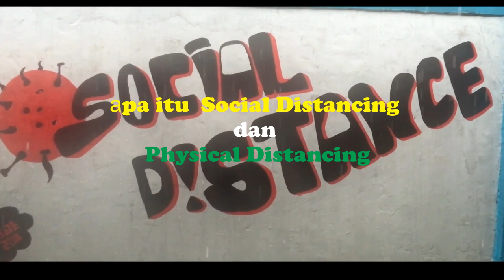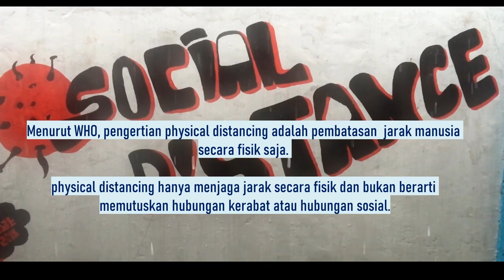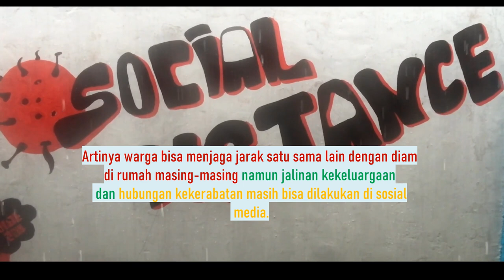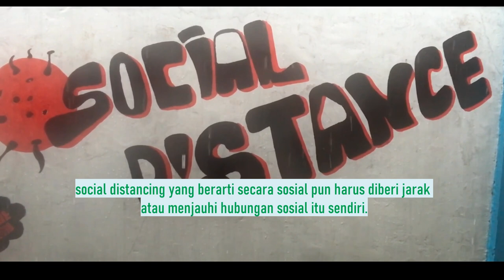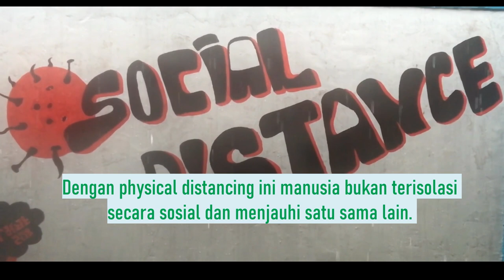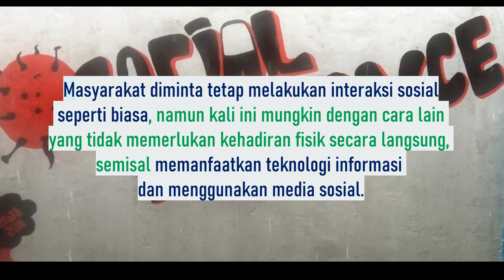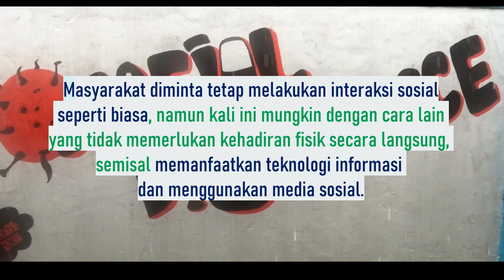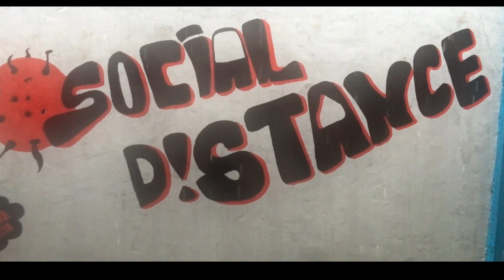instrumen musik country diera sosial distancing ‖ om jangkar ‖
country dan sosial distancing
Lantunan musik berbagai alat musik (piano, biola, cello, gitar) yang dapat dinikmati untuk menenangkan pikiran, hati dan jiwa. Musik ini disusun dengan -gambar menarik, dengan tujuan agar dapat dinikmati di setiap anda membutuhkan ketenangan diri. Musik relaksasi country ini dapat dinikmati sebagai musik indah, musik sedih, musik bahagia, musik yoga, musik meditasi, musik hipnoterapi, musik malam, musik tidur dll. Selamat menikmati.

Beda Social Distancing dan Physical Distancing
Menurut WHO, pengertian physical distancing adalah pembatasan jarak manusia secara fisik saja.

physical distancing hanya menjaga jarak secara fisik dan bukan berarti memutuskan hubungan kerabat atau hubungan sosial.

social distancing yang berarti secara sosial pun harus diberi jarak atau menjauhi hubungan sosial itu sendiri.
Dengan physical distancing ini manusia bukan terisolasi secara sosial dan menjauhi satu sama lain.